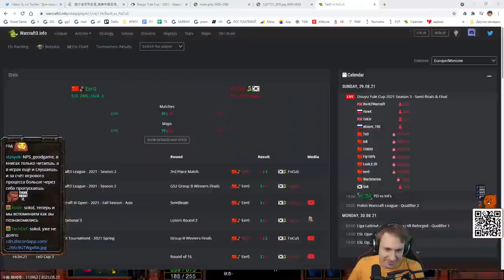eer0 vs Focus Douyu Yule Cup 2021 - Season 3 Final с Майкером